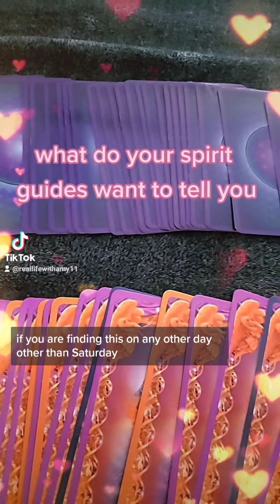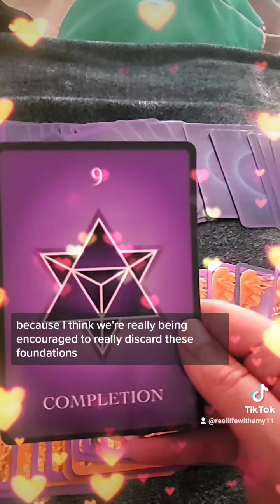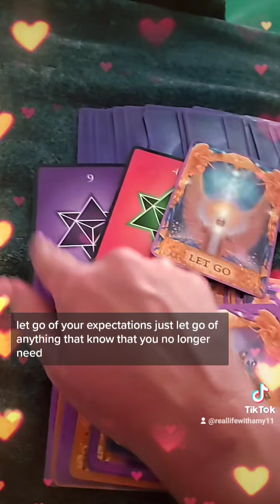Messages from your spirit guides🕊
We are still ending cycles in order to have beautiful new beginnings. Be sure to check out my YouTube page for the full video! If you want your own personal reading, DM me and I'll respond back as soon as I can.